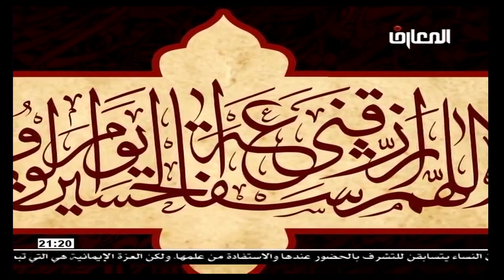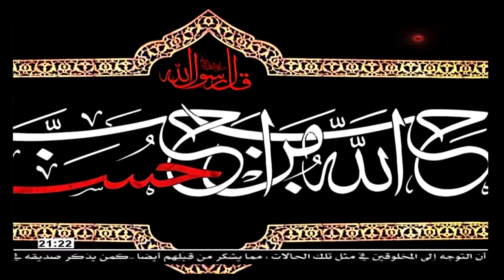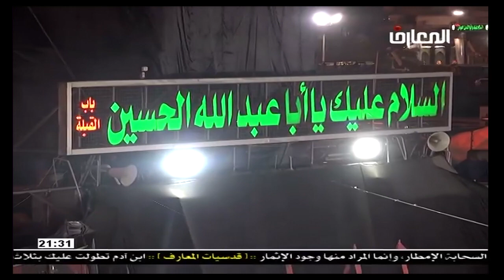الشيخ حبيب الكاظمي / الزاد الحسيني - السفر الى الله عزوجل